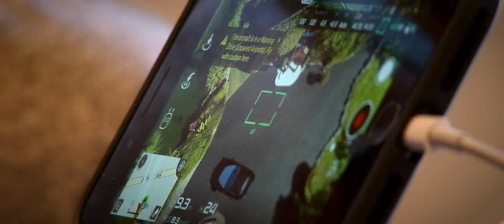Behind The Scenes A Mi Manera Chucho Flash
Behind The Scenes Production for Reggaeton Singer @ChuchoFlash. Produced and Directed by Jesús Sanoja. Film in Miami, Florida.